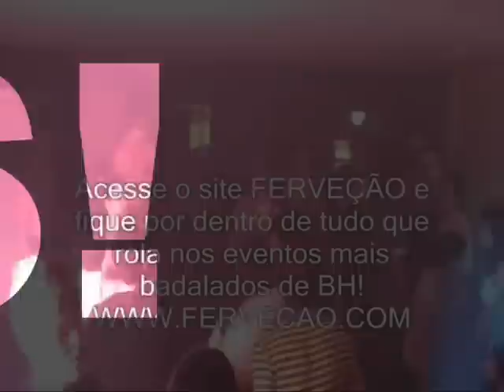Retrospectiva 5 Anos Club Ferveção - Parte 11